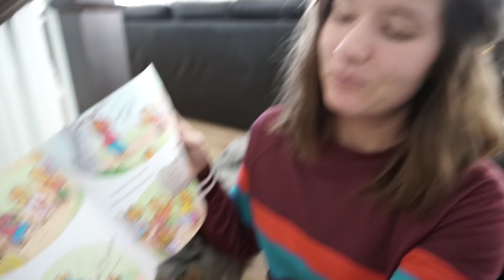ASHLEY IS 30! HAPPY BIRTHDAY MOM 🎂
Today is my birthday!  Dallin is suprising me all week with presents and fun dates!  Today is the first day of birthday week,  check out what he got me!  Today was a more low key day, we had a great day at church and then celebrated with family.  My mom taught us all how to decorate sugar cookies and George learned how to blow out candles!  So far I love being 30 and I'm excited for a great year!